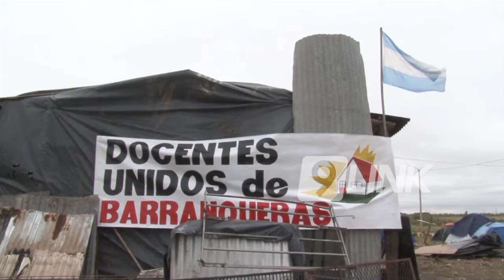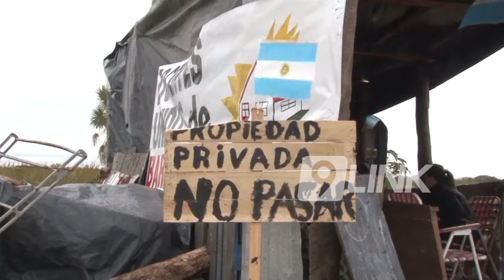C9 - Barranqueras; Docentes reclaman viviendas al municipio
VIVIENDAS DOCENTES. ¿SI O NO?
LA INTENDENTA RESPONDIÓ AL RECLAMO
Docentes piden que les otorguen viviendas o un terreno para poder construirlas. Varios de ellos acampan por Avenida Edison en la localidad en protesta a la falta de respuesta. La Intendente de Barranqueras indicó que están trabajando para poder ayudarlos.
ALICIA AGUIRRE- DOCENTES UNIDOS, ALEJANDRA MOLINAS- DOCENTES UNIDOS. ALICIA AZULA- INTENDENTE DE BARRANQUERAS